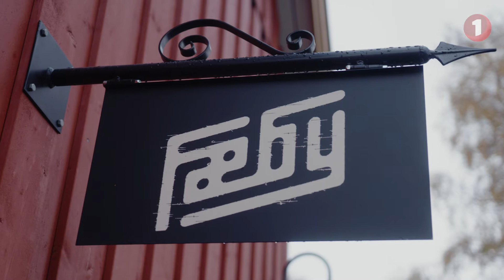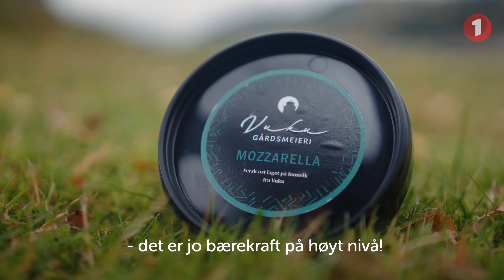Vuku Gårdsmeieri, episode 3: Drømmen som ble virkelig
Nå står et splitter nytt ysteri ute på gårdsplassen på Dillmoen Gård. Kathrine Lundgren og Arild Gaasvik kan åpne dørene til sin nye bedrift, etter drøyt et år med bratt læringskurve og mye arbeid. Nå skal det lages trøndersk, økologisk Mozzarella over en lav sko.

Les hele historien, fra starten på smn.no/gardsmeieri